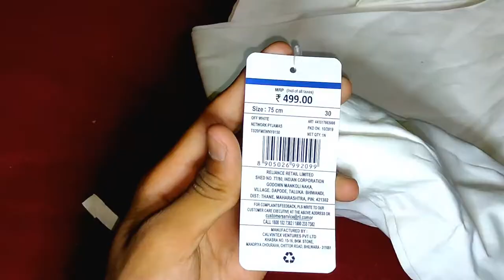Best Pyjama Online with Drawstring Fastening from Ajio | review | unboxing | being honest0404 | 2021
NETWORK
pyjama with Drawstring Fastening from ajio

Download Letyshops for Cashback on your Every Order 👍
Link 🔗 :